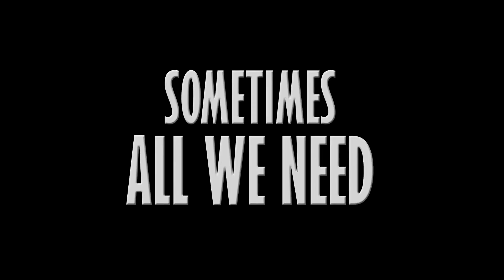One More Round Trailer (official)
Since ducking out just minutes before he was to enter the ring for the fight of his life, boxer Jake Taylor (Tommy Lee Thomas) hasn't been able to get things back on track. A decade later, he's in a dead-end job, his marriage is rocky and his house is on the brink of foreclosure. He trusts that God can provide, but doesn't see it happening as he'd like. Just when Jake thinks he can't get up one more time, his trainers (Kevin Sorbo & Franco Columbu) track him down. Will one more round in the ring bring redemption?